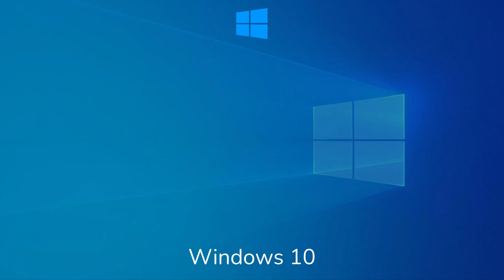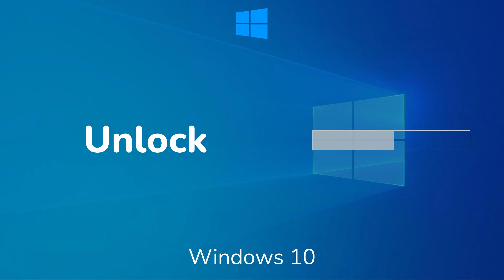All Windows 10 Sounds!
I think the title is self-explainable...

💡 VIDEO IDEAS

If you don't feel comfortable following the link, reply to this video with the idea as a comment, leaving as much detail as possible!

🎶 MUSIC

No (background) music is not used.